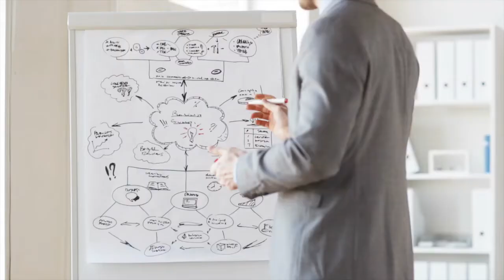Episode 146: Helping YOU Write Lots of High Net-Worth Business with Bob Klee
Have you been wanting to break into the high net-worth space but not sure where to start or your there but not sure if all your bases are covered?

Bob Klee, Kelly Klee Insurance, has extensive experience in high net-worth insurance coverage and is here to offer you his knowledge as well as let you know about what they have to offer agents on a brokerage basis.  Tune in for great information that you are not going to want to miss.

Highlights:
• Bob’s insurance journey that led him to the creation of Kelly Klee Insurance
• What do agents need to be thinking about in the high net-worth market?
• Working as a wholesaler insurance agent
• Understanding the needs of the customer “If they can afford a million-dollar house, they need more than a million-dollar umbrella”.
• It is all about the “why”
• A look into the assistance and training they provide their agents, as well as the expertise that the agents can rely on
• An interesting story about coverage from an art space and loaning million-dollar paintings
• Why efficiency is so vitally important and how Kelly Klee will help reinforce you as the agent to the customer
• Using NDAs to help build trust with clients
• Developing the software to score leads in a quick and effective manner and utilizing their app for 24 hours service

About My Guest:
Bob Klee is the President of Kelly Klee Private Insurance, the digital insurance broker for successful Americans. Bob's career in the insurance industry began in 1986 when he obtained his license to offer motorcycle insurance to clients at his California dealership, T&O Yamaha and Honda. After selling the dealership in 1997, he opened his own Farmers Insurance agency in California. Bob then owned two different Allstate Insurance agencies in Kentucky (1998) and Tennessee (2001). In 2004, Bob co-founded insurance marketing firm Hometown Quotes and now serves as a Board Member. Bob co-founded Kelly Klee Private Insurance in 2014. Bob earned a BS in Business Finance from California State University and holds a certificate in Financial Planning from Belmont University.

Bob holds the following insurance designations in the high net-worth space: Certified Personal Risk Manager (CPRM) and Chartered Private Risk and Insurance Advisor (CPRIA). Less than 0.5% of all agents hold both designations.

Mike Stromsoe
The Unstoppable Profit Producer